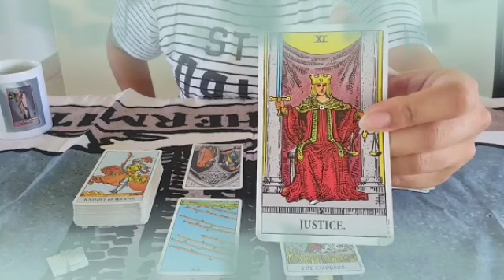تاروت برج العقرب من 22 إلى 30 أبريل 2022 //شخص بعيد بيفتش وراك😱هيموت ويعرف أخبارك🤔شخص إسمه كامل هنا👌